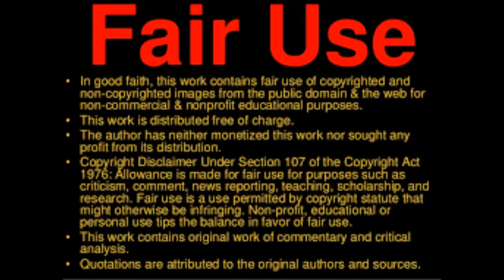[[ WARNING ]] New E beggar on the block